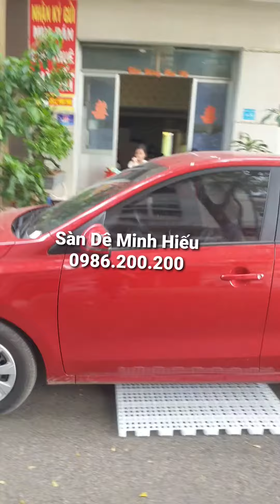Xe hơi 1 tấn cán qua sàn dê Minh Hiếu thử độ bền - 0986.200.200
Clip xe cán lên sàn dê Minh Hiếu lỗ tròn
SÀN DÊ MINH HIẾU LỖ TRÒN
* Kích thước: 50x100x3,5cm
* Nhựa nguyên sinh nhập khẩu không pha tạp chất
*Tải trọng động ~200kg
*Tải trọng tĩnh ~ 1 tấn
THIẾT BỊ CHĂN NUÔI MINH HIẾU
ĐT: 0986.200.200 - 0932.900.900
ĐC: BRVT - HCM - ĐỒNG NAI
Ưu điểm tuyệt vời từ sàn nhựa MH:
✔ Cam kết bán hàng đúng chất lượng tốt nhất.
✔ 1 sản phẩm Việt Nam tự sản xuất đc !!!
✔ Sản phẩm chắc chắn, cao cấp, độ bền lâu dài (~10 năm)
✔ Không bán nhựa tái chế giá rẻ vì sản phẩm rất dễ dòn, gãy.
✔ Nuôi dê, cừu, gà, vịt trên sàn nhựa MH khoa học, an toàn,  giúp khử trùng sạch sẽ,  ko ẩm ướt, giúp vật nuôi lớn nhanh, ko bị dịch bệnh, cho giá trị kinh tế cao
✔ Lỗ 2cm không bị kẹt móng, giúp Lọt phân, không phải quét dọn vệ sinh nhiều.
✔ Thi công chuồng trại nhanh chóng, đỡ tốn tiền công
✔Tiết kiệm thực tế so với chi phí xây dựng chuồng trại bằng gỗ, lưới nhựa (mau mục và dễ rách)
✔Mô hình hiện đang lan rộng, và được bà con ứng dụng rất nhiều cho chăn nuôi trên toàn quốc.